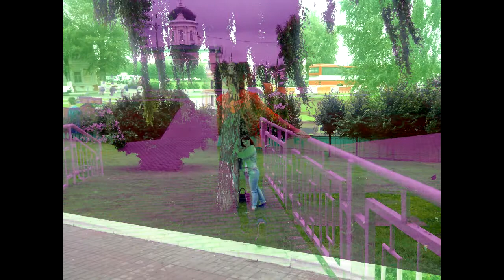коломна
я и моя дочка лена